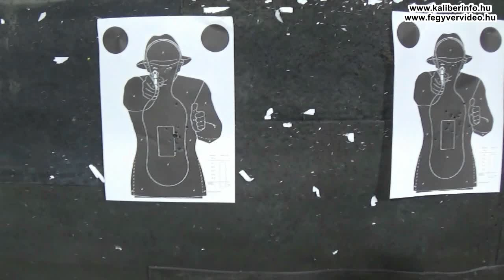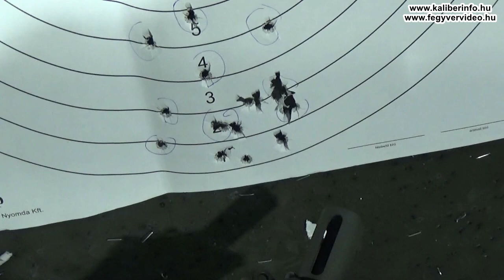CHIAPPA CBR-9 Black Rhino 9 mm Luger - 1. rész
A Chiappa CBR-9 eredetileg Tanfoglio TCMP néven kompakt PDW-géppisztolyként indult, ebből lett civil piacra félautomata fegyver a Chiappa-nál. A konkrét tesztfegyver persze azóta belecsúszott az EU-s elmebaj A7 (betiltott) kategóriába, így semmilyen jogcímen nem szerezhető már meg, de elkészítették gyári "puska" kivitelét 16" csővel és fix válltámasszal, az már elérhető földi halandónak is legálisan.

Ezektől a jogi balhéktól eltekintve a Black Rhino egy kiváló minőségben elkészített, rendkívül innovatív kis fegyver, belső szerkezetét majd a második részben tanulmányozzuk szétszedve.

Az eredetileg tűzváltónak szánt manuális biztosítótól eltekintve az ergonómia is kiváló, a sütés is kifejezetten kellemes, a Glock-féle billentyűbiztosító okán a béna biztosítóra pedig ügyet sem kell vetni. A betolható válltámasz és a felhajtható pisztolymarkolat okán pedig diszkrét kis kofferben kis helyen szállítható. Egy jó red dottal pedig nem marad el a nagyobb, nehezebb pisztolykaliberű karabélyok mögött.

A teszt során 100 db 8 grammos FMJ Fiocchi 9 mm Luger lőszerrel hibátlanul üzemelt, vállból szinte hátrarúgásmentes, kvázi-géppisztoly gyorsasággal is lehetett lőni. Ami nehezen érthető, hogy saját, furcsán aszimmetrikus tárakat fejlesztettek hozzá, nem pedig valami könnyen hozzáférhető, olcsó pisztolytárral (Glock, CZ75) üzemel.

A Black Rhino, ha meg lehetne vásárolni kb. 600 ezer forintba kerülne.

KÖSZÖNJÜK A TESZTFEGYVERT A MAGNUM VADÁSZBOLTOKNAK!